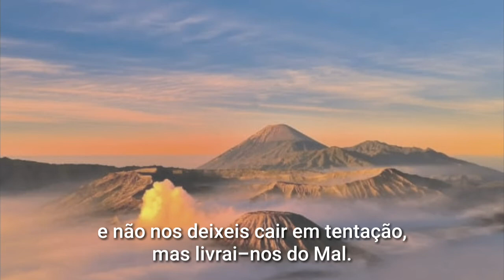PAI NOSSO que estais no céus...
seja feita a vossa vontade assim na terra como no céu.
assim como nós perdoamos a quem nos tem ofendido,
mas livrai-nos do Mal.

São Lucas apresenta-nos um texto breve dessa oração (cinco petições)(1); São Mateus, uma versão mais desenvolvida (sete petições) (2). A tradição litúrgica da Igreja reteve o texto de São Mateus (Mt 6, 9-13):